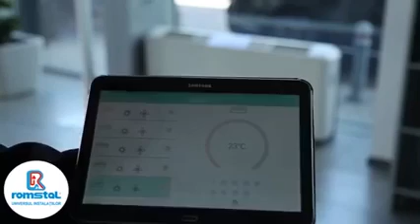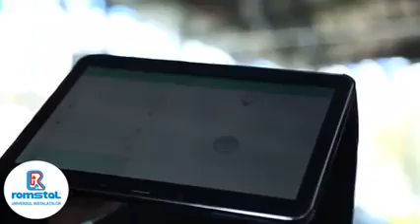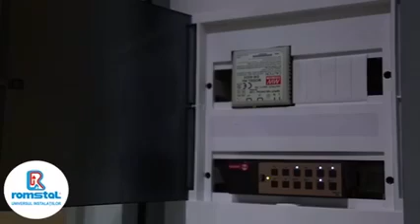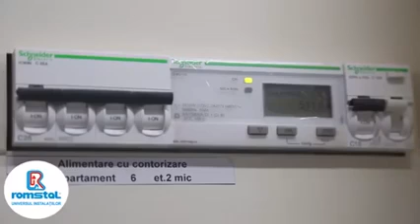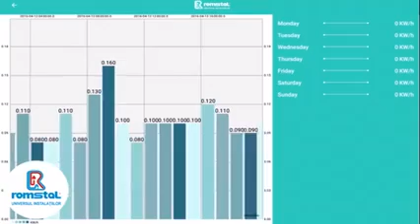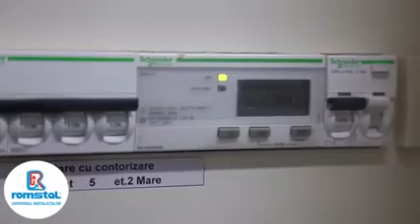Carol Lambert & Romstal 500 Branches as Eastern Europe Biggest Installer Paradise Has selecte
Carol Lambert vous présente -- Description d'un Projet fait avec les produit de SmartG4Control
SmartG4Control.com ( US ) SmartG4Control.ca ( Canada )
SDADomotique.com ( Québec ) LambertDomotique.co ( Canada )